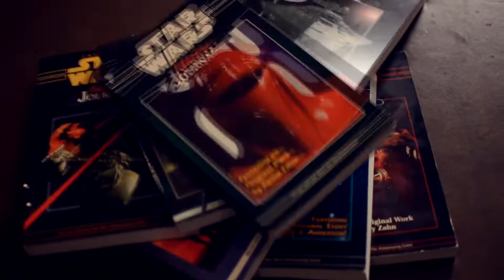Star Wars Expanded Universe Episode 286: Marvel Star Wars issues 70 & 71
In this episode I review 2 more issues from the original Marvel Star Wars comic book series.